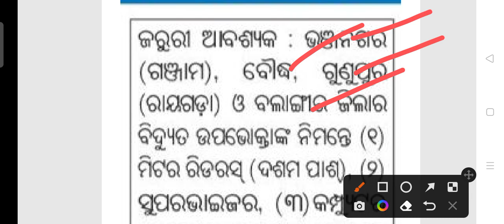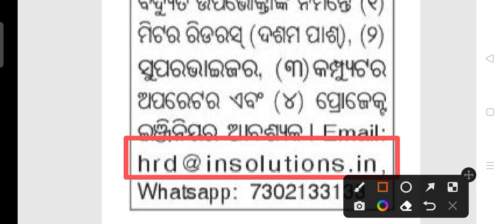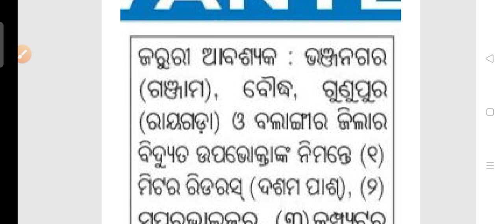Electric department recruitment 2022!! For various post!! Odisha latest job notification 2022!!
Electric department recruitment 2022.